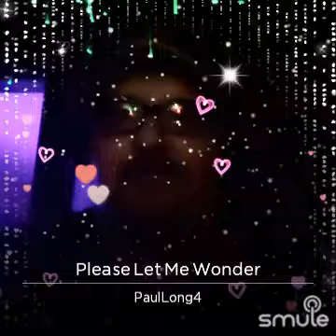Paul Long singing ( Please Let Me Wonder)